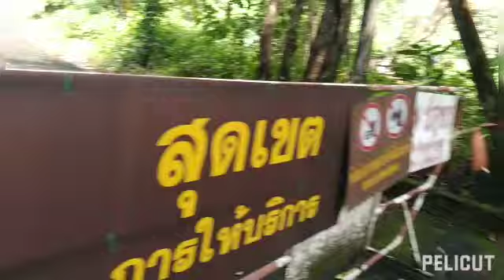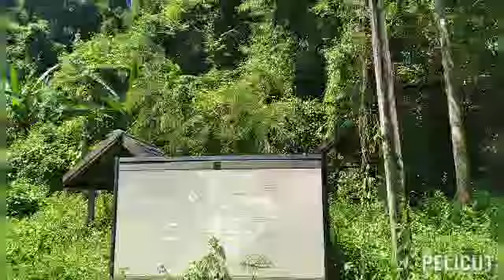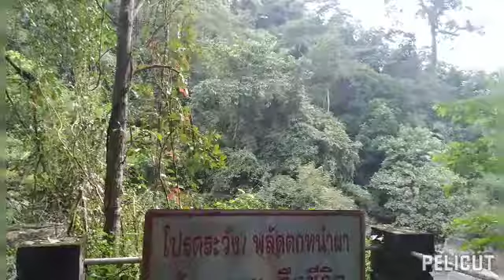เที่ยวนครนายก ชมน้ำตกนางรองส่วนที่สวยที่สุด ส่วนที่คนไม่ค่อยขึ้นไป #ท่องเที่ยวทั่วไทยไปตามฝัน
เที่ยวนครนายก จมน้ำตกนางรองในส่วนที่คนขึ้นไปไม่ถึง เป็นส่วนที่สวยงามที่สุดของน้ำตกนางรอง ท่อน่าเสียดายมีดเมื่อก่อนมีการพัฒนาแต่ตอนนี้ปล่อยให้ ทิ้งร้างไปหมดเลย